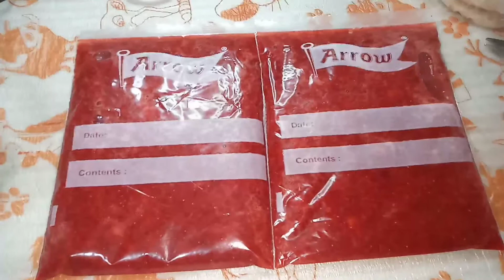يوم من ايامي في رمضان من السحور للفطار كلمتين مهمين أول الفيديو 👌👌👌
فلوج
روتين
رمضان كريم
شهر الخير
يومي كامل
روتيني اليومي
فطار وسحور